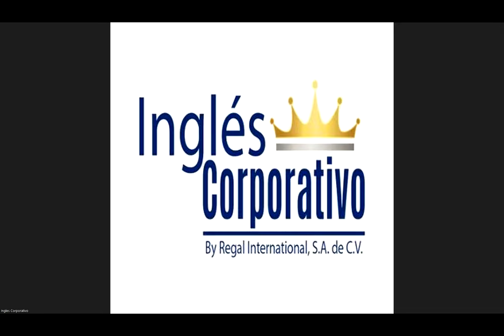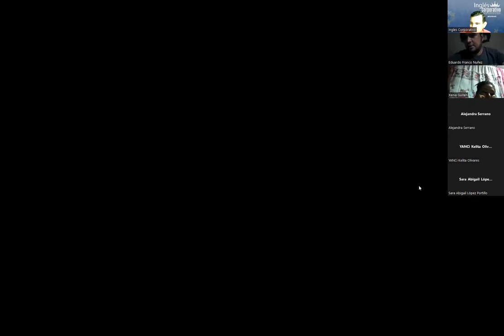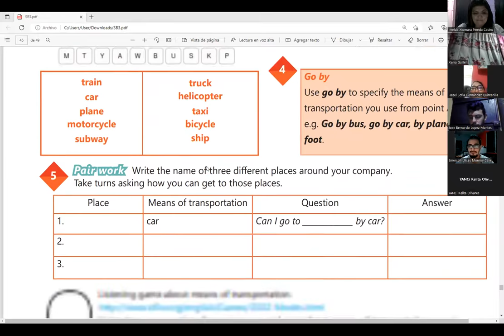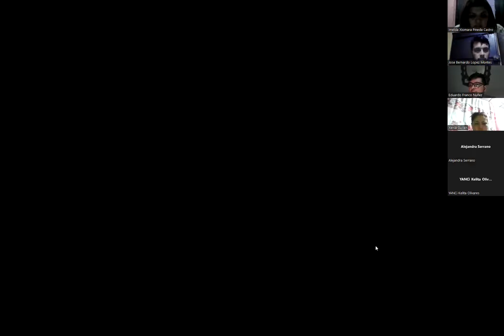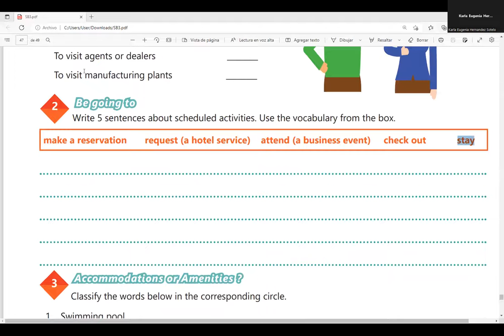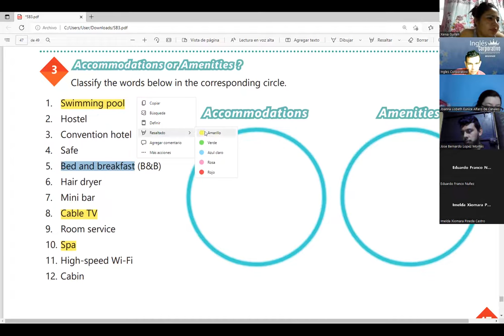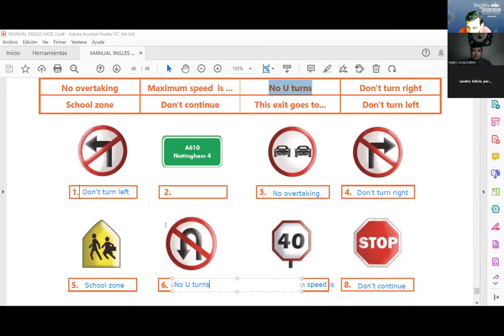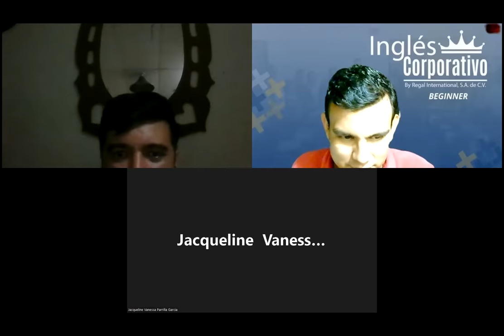Inglés Corporativo-26-08-2022-Speaking practice - Business travel